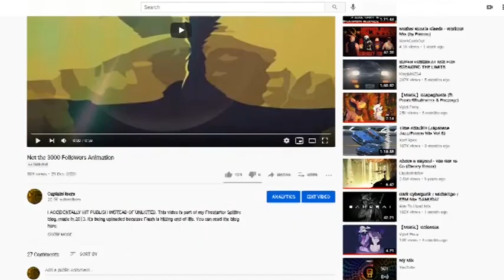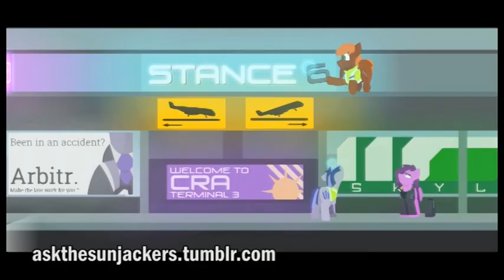Did you know i spent most of my time on comics